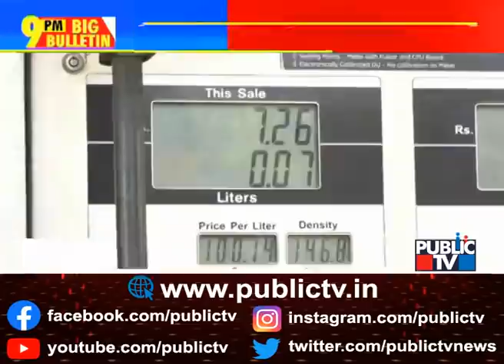Big Bulletin | We Helped Yediyurappa To Become CM, Says CP Yogeshwar | HR Ranganath | June 7, 2021